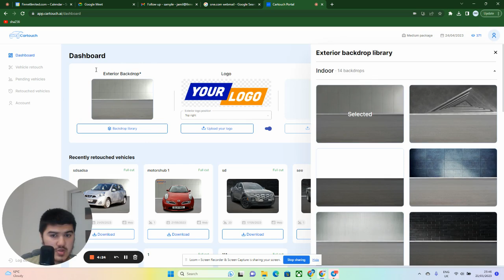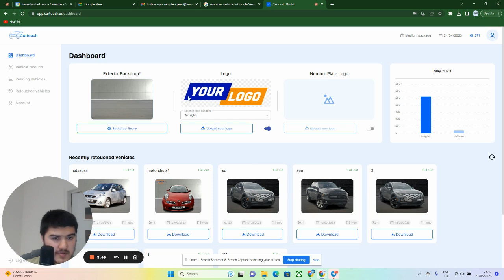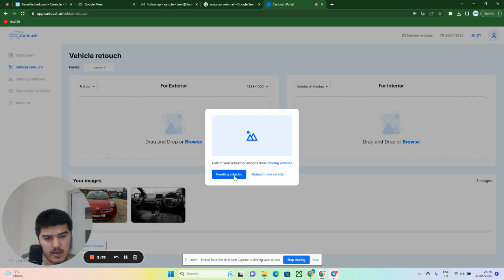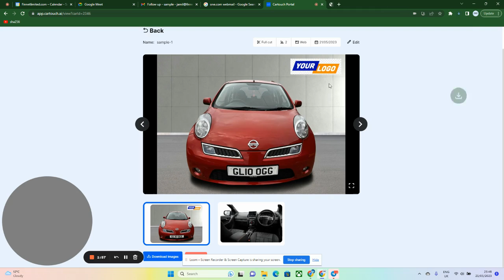Cartouch.ai Portal Showcase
A showcase of the cartouch portal by Jamil Karabaev